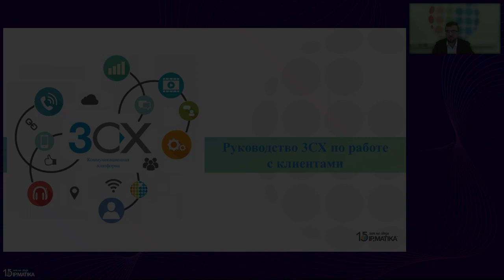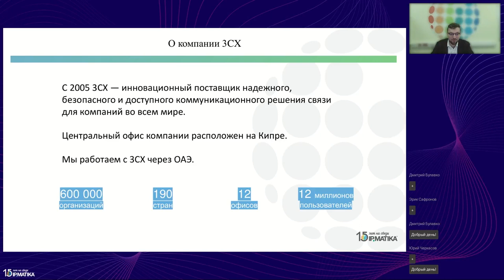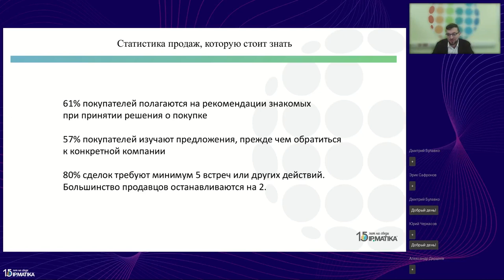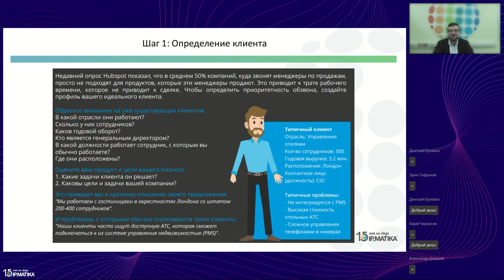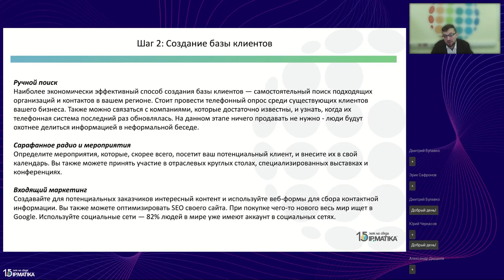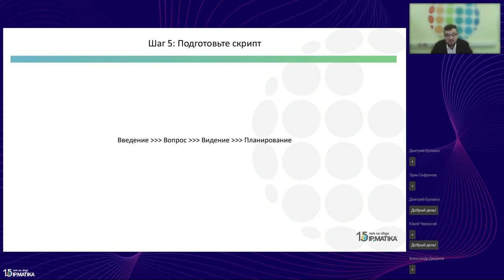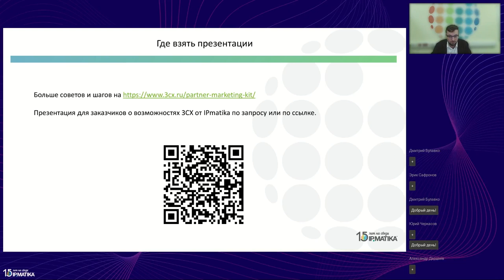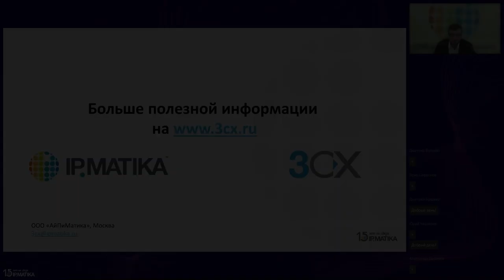Вебинар "Руководство 3СХ по работе с клиентами"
06 сентября 2023 года старший продакт-менеджер компании АйПиМатика Илья Иванов провел вебинар "Руководство 3СХ по работе с клиентами". В ходе вебинара были рассмотрены общие практики поиска потенциальных клиентов и их применение для работы с покупателями 3CX.

Слушатели вебинара узнали:
• как создать базу данных клиентов;
• как работать с лидами и конвертировать тестовые версии 3CX в регулярно оплачиваемые.